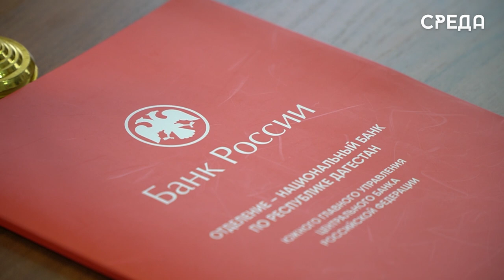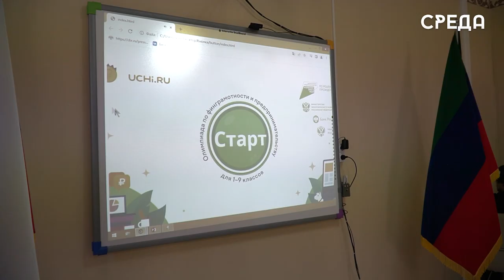В Каспийске прошла Всероссийская олимпиада по финансовой грамотности и предпринимательству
На базе Республиканского центра образования г. Каспийска состоялось торжественное открытие Всероссийской олимпиады по финансовой грамотности и предпринимательству. Онлайн-соревнования для учащихся 1-9 классов организованы на образовательной платформе Учи.ру.

Перед началом олимпиады, школьников поприветствовали почетные гости - заместитель министра образования и науки Дагестана Гаджимурад Магомедов и управляющий отделением Национального Банка по республике Мурад Идрисов.